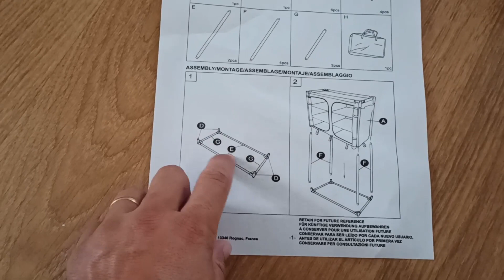Mesa de cocina para camping Tectake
Mesa de cocina para camping marca Tectake, os muestro como se monta y utilidad